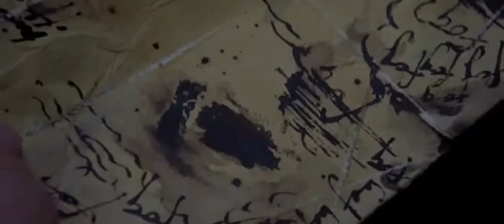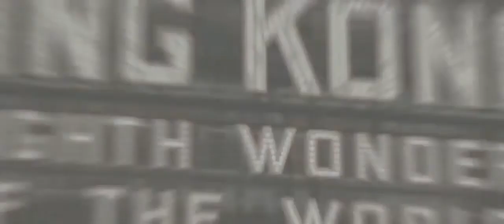King Kong - 16/Dez/2005, Ing.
AdoroCinema

FILMES
Em cartaz
Em breve
Críticas AdoroCinema
Bilheterias
Melhores filmes
PROGRAMAÇÃO
TRAILER
NOTÍCIAS
SÉRIES
FILMES ONLINE
 CONECTAR
Criar uma conta
MINHA COLEÇÃO
MEUS CINEMAS
MEUS AMIGOS
NOTAS EXPRESS
PROMOÇÕES
MINHA CONTA
InicialFilmes em cartazTodos os filmesFilmes de Fantasia King Kong
KING KONG
Vídeos
King Kong
Data de lançamento 16 de dezembro de 2005 (3h 00min)
Direção: Peter Jackson
Elenco: Naomi Watts, Jack Black, Adrien Brody mais
Gêneros Fantasia, Aventura
Nacionalidades EUA, Nova Zelândia, Alemanha
 Ver o trailer
Assista online

USUÁRIOS 4,1
Minha nota :
Veja nota dos meus amigos
1933. Ann Darrow (Naomi Watts), uma atriz de vaudeville, enfrenta dificuldades para se sustentar, como vários outros americanos durante a Grande Depressão. Ela caminha pelas ruas de Manhattan pensando na possibilidade de trabalhar em um cabaré, até que a fome a faz roubar uma maçã. Ann é salva pelo cineasta Carl Denham (Jack Black), que oferece a ela o papel principal em sua próxima produção. Inicialmente indecisa, Ann aceita a oferta após saber que o roteirista é o conceituado dramaturgo Jack Driscoll (Adrien Brody). Na verdade Carl está em apuros, já que o patrocínio para concluir seu filme inacabado foi cancelado e sua antiga atriz principal abandonou o projeto. Apesar dos problemas, Carl embarca a equipe e o elenco de seu filme no cargueiro fretado S.S. Venture. O objetivo da viagem é chegar na Ilha da Caveira, que tem a fama de abrigar uma raça perdida e várias criaturas consideradas extintas.